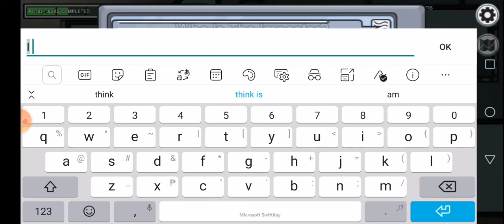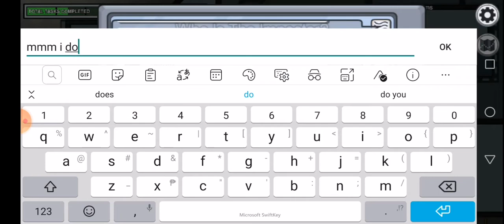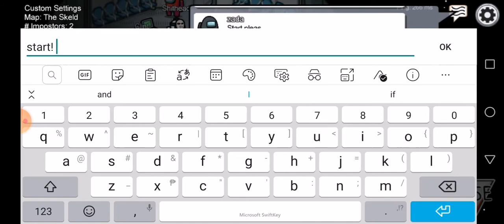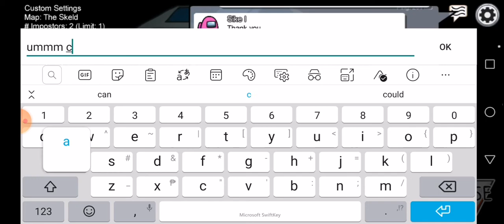21 November 2020